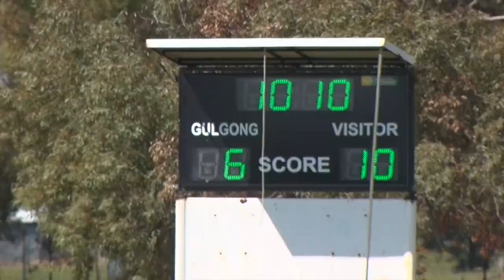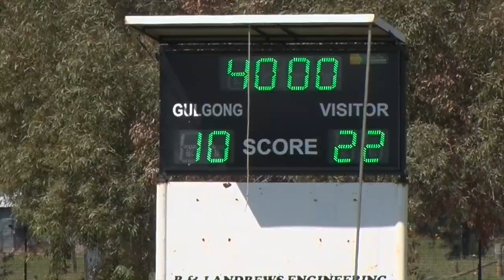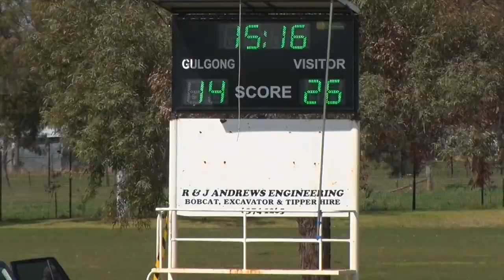2015 Bourke v Coonabarabran u17s Far West Premiers Challenge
Bourke Warriors 32 defeat Coonabarabran Unicorns 24 in the inaugural Far West premiers challenge.